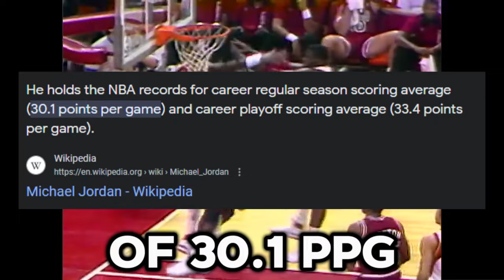I Became Michael Jordan in Roblox Basketball..(Hoop Nation)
Game : Hoop Nation
Like & Sub Please 😃